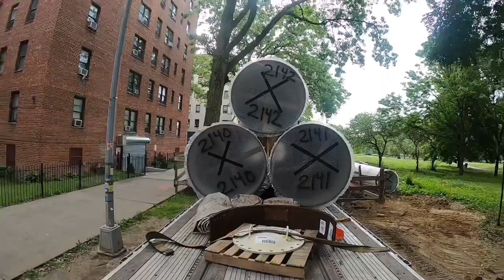George Washington Bridge NYC And Backing Down A One Way Street | Driving In The Bronx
Simple journey in and out New York City